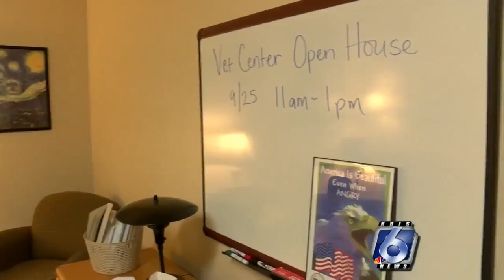Corpus Christi Veterans Center aiming to serve those who served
If you're a Veteran or you're the family of a Veteran, listen to this.